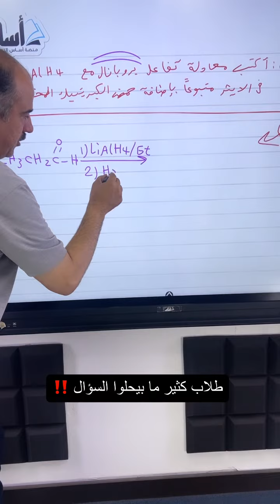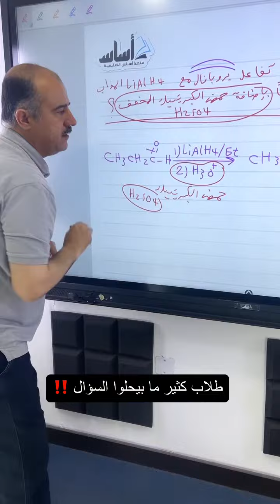طلاب الكيمياء سؤال مهم ‼️